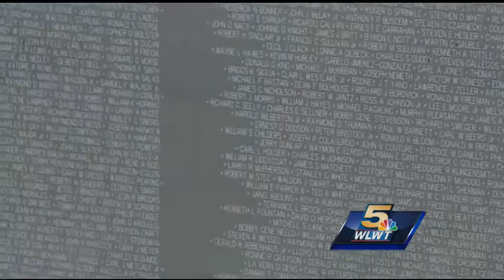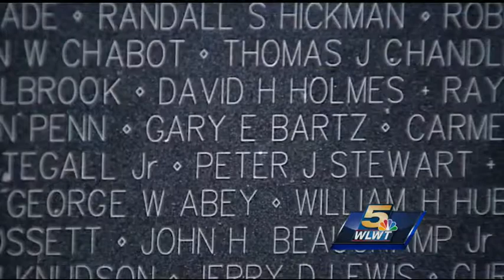Moving memorial in Tri-State honors Vietnam veterans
The wall isopen to the public through 9 p.m. Friday at the Cincinnati Museum Center and again Saturday 9 a.m. throught 9 p.m.